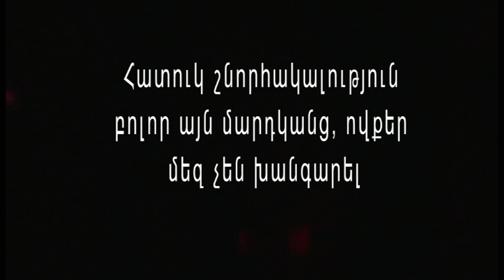Սոված-ծարավ (clubnik one man comedy show) official trailer